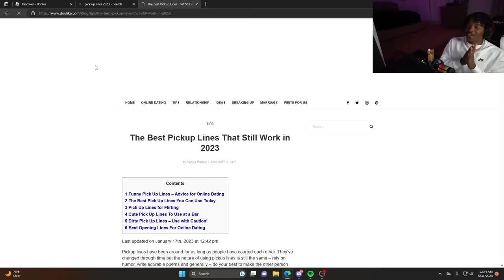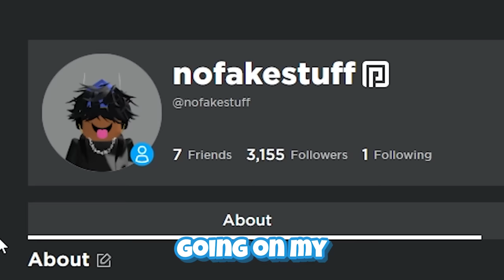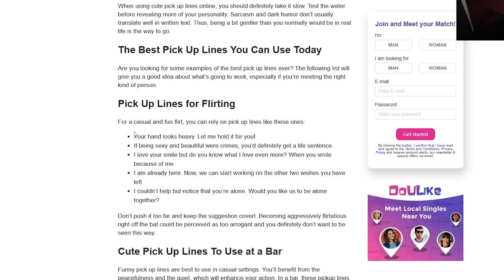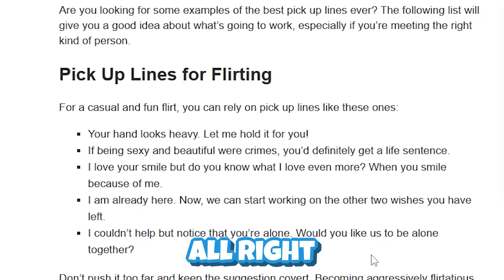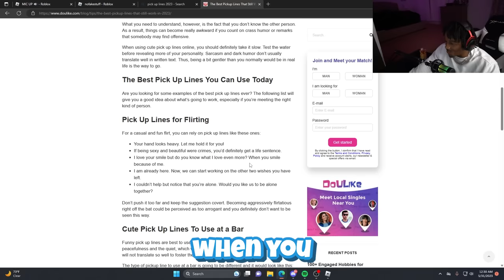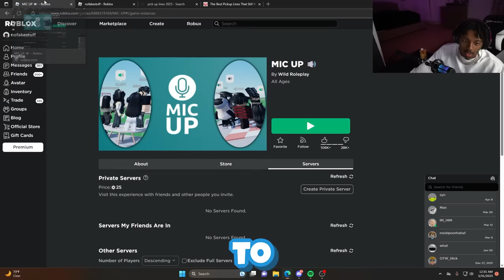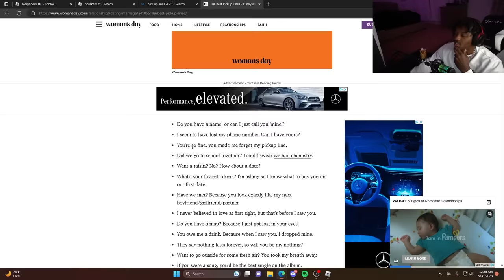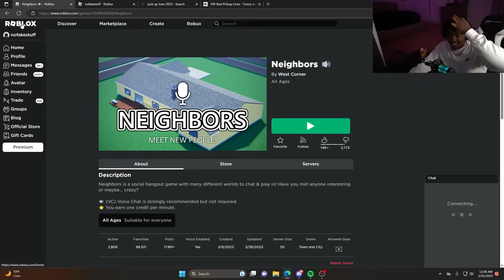RIZZING PEOPLE UP IN ROBLOX VOICE CHAT